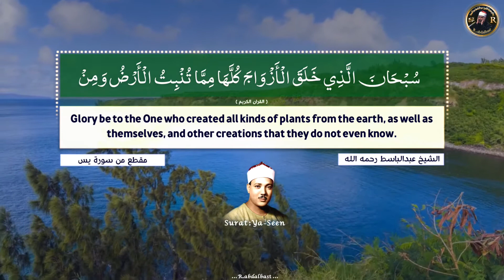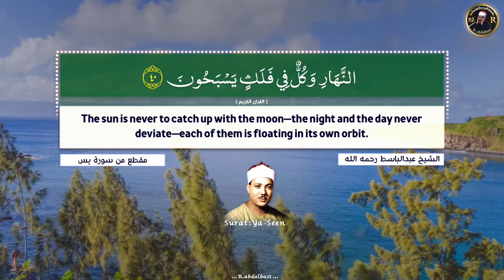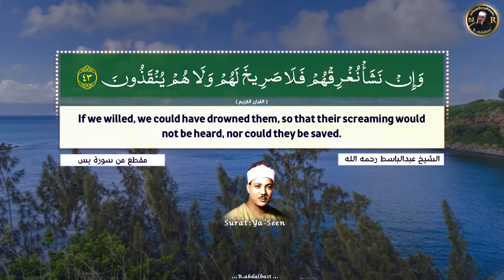- مقطـع رائـع جـداً مـن سـورة 'يـس' للشيخ عبدالباسط رحمه الله .